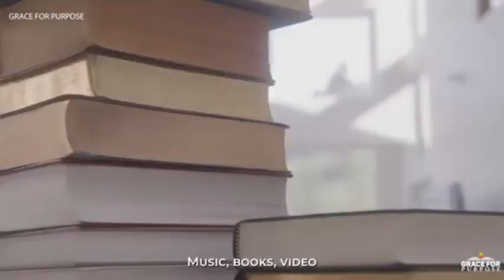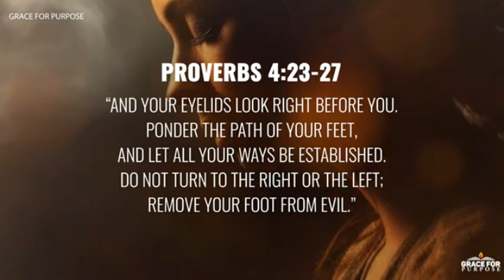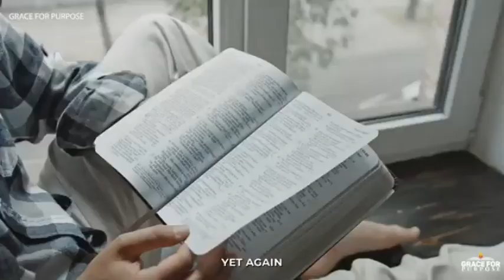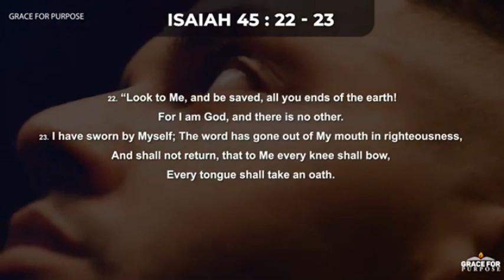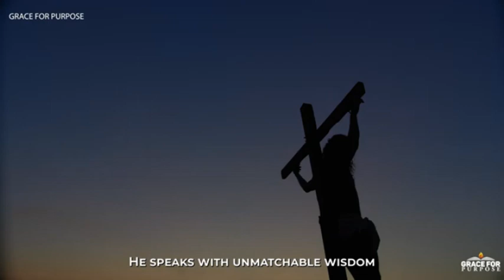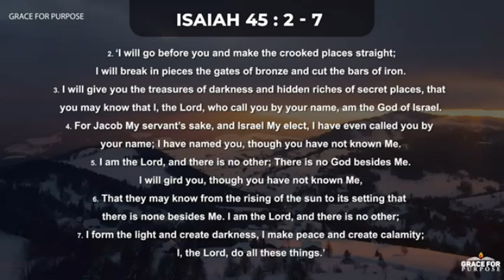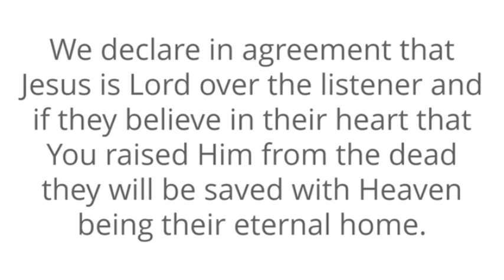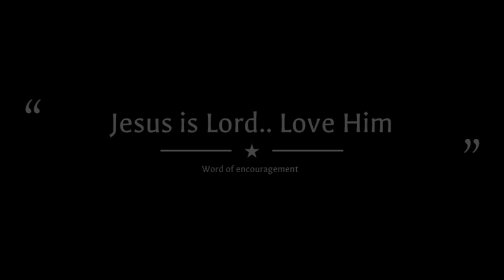Welcome to Study Time "Watch This Part 2"